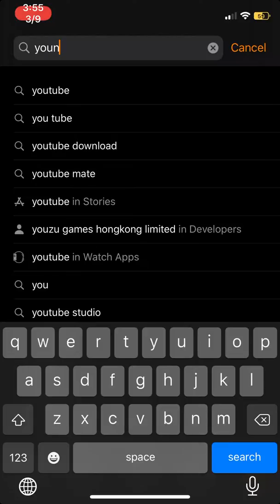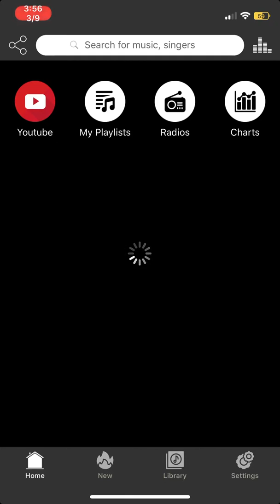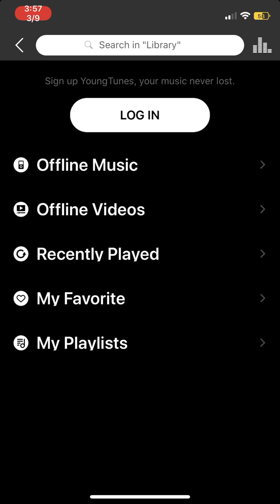how to download video on iphone without jailbreak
How to download video From Youtube on iphone united jaibreak Free